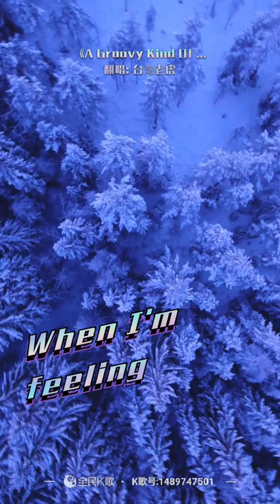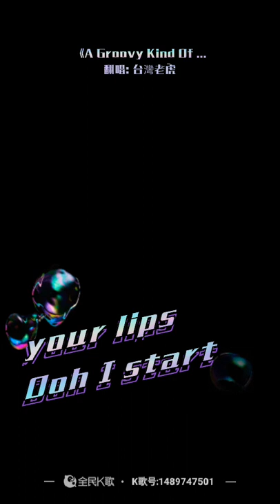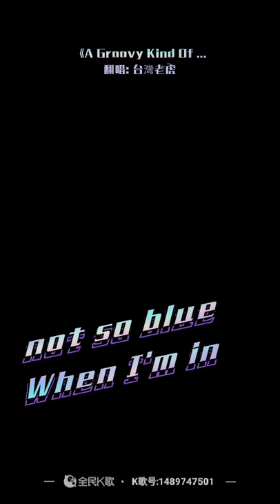虎哥唱 A Groovy Kind Of Love